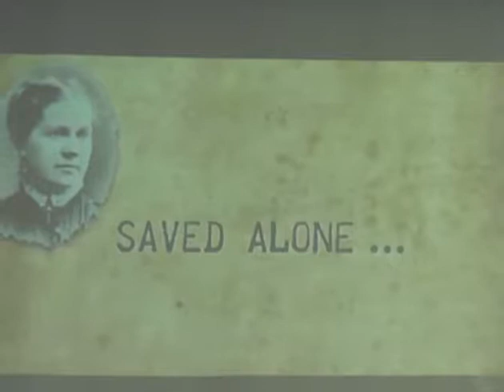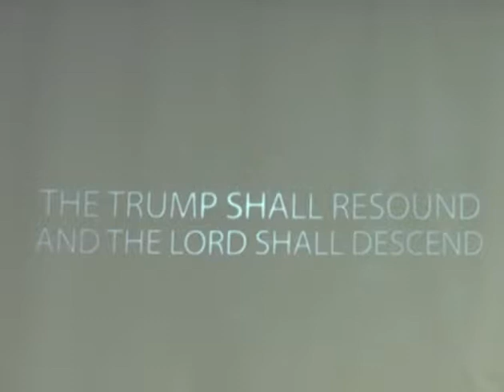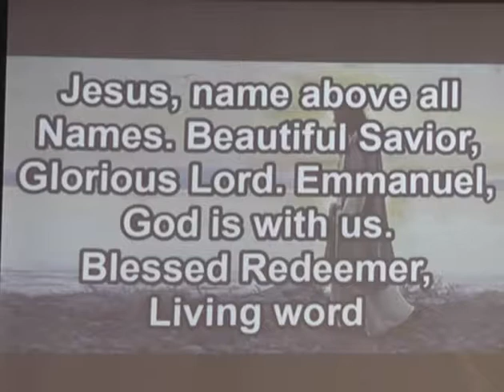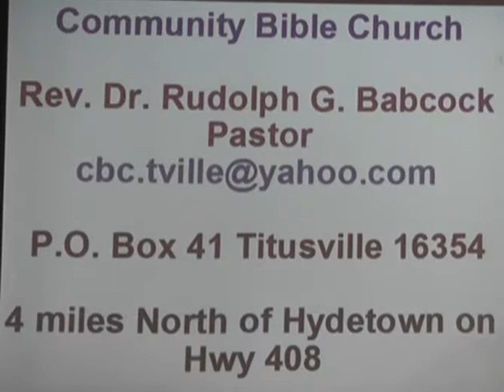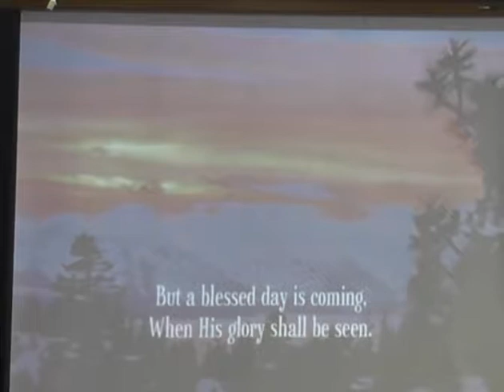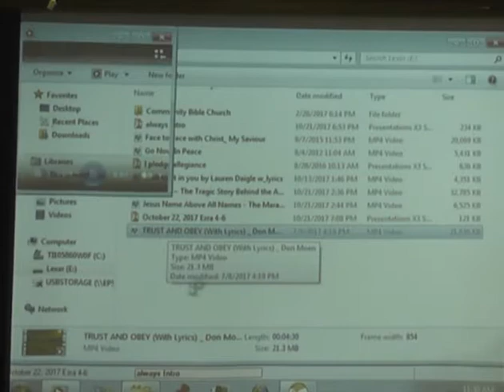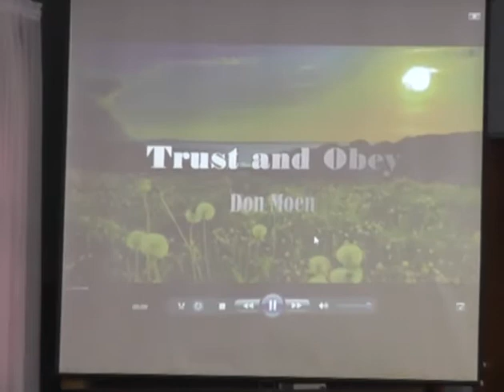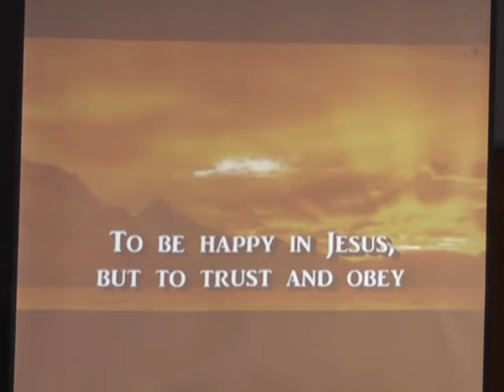The King's Decree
Rev. Babcock delivers the sermon from Community Bible Church on Sunday, October 22, 2017.